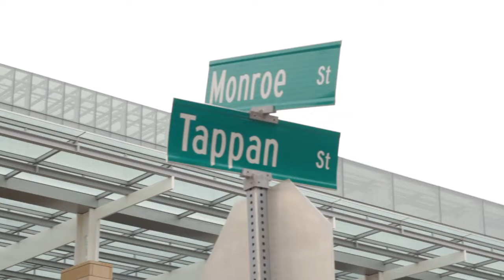Monroe Street Fair | Hash Bash Festival 2014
We kick off the outdoor festival season on a high note.

You will find a variety of top-notch bands, artists, comedians, poets, and special guest speakers at the show. Enjoy a day of fun, live music and entertainment, shopping and enlightenment.

Treat yourself to some fun at the Monroe Street Fair